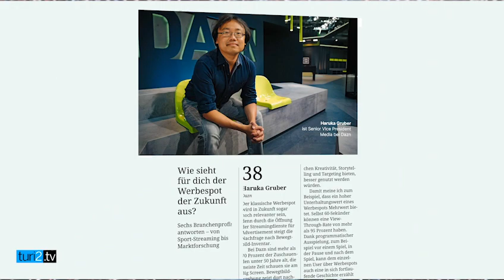Haruka Gruber im Videofragebogen.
Kennt die Klassiker: Haruka Gruber, Senior Vice President Media bei Dazn, präsentiert sich im turi2-Videofragebogen als Bewegt­bild-Lieb­haber. Mit zehn habe ihn seine Mutter dazu ver­donnert, die damals zehn besten Filme der Film­geschichte anzusehen, was ihn "sehr viel gelehrt" habe. Hängen geblieben ist bei Gruber eine Schwäche für Welt­untert­gangs­szenarien und Zombie-Apokalypsen: "Ich glaube, es gibt keine Zombie-Serie oder -Film der letzten zehn Jahre, den ich nicht gesehen habe". Als Vorbilder nennt Gruber die beiden Hollywood-Regisseure James Cameron und Christopher Nolan. Fast schon beiläufig erwähnt der Manager dann noch, dass er mal auf Platz drei der Weltrangliste für Tetris am Gameboy war.

Mehr über Haruka Gruber gibt es in der turi2 edition #22 "Screen".